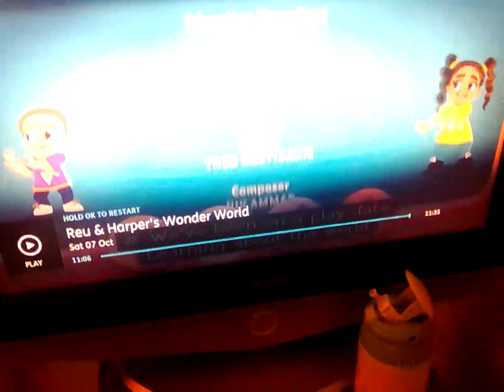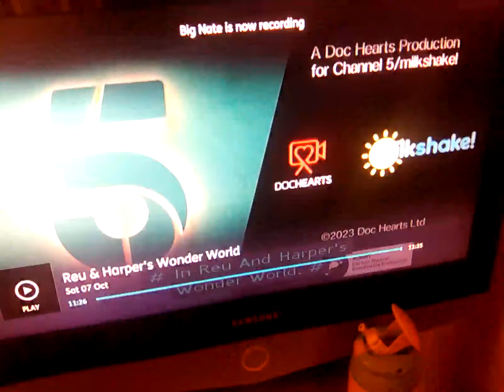7 October 2023